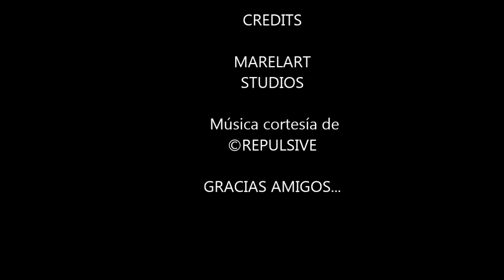APARICIÓN EN EL RANCHO una historia genial | CHIP - NEWS | BUNKER DEL CUERVO